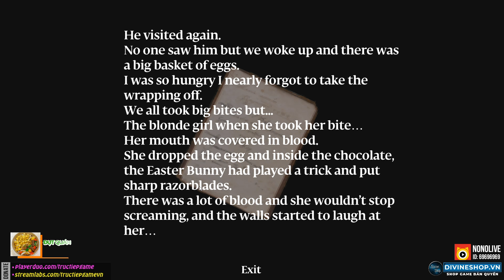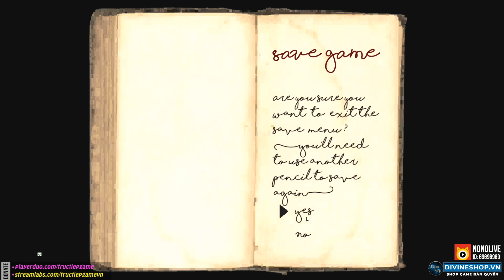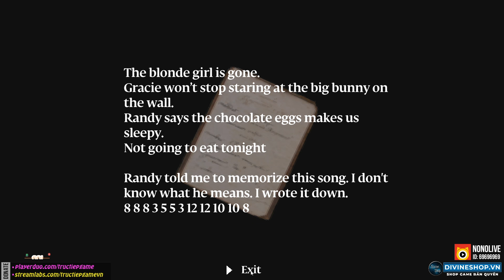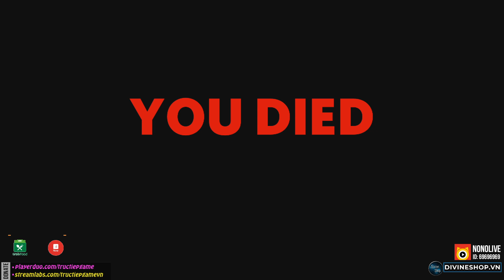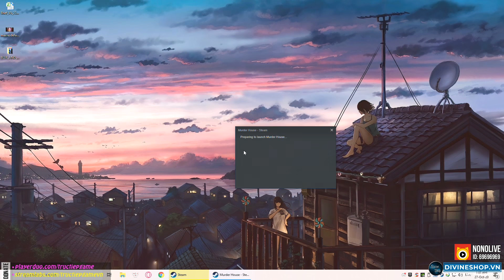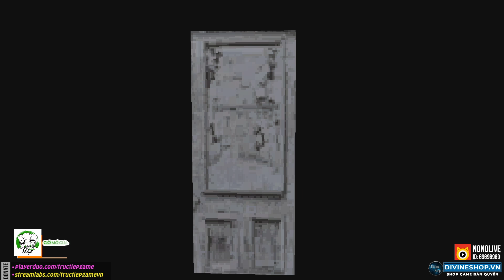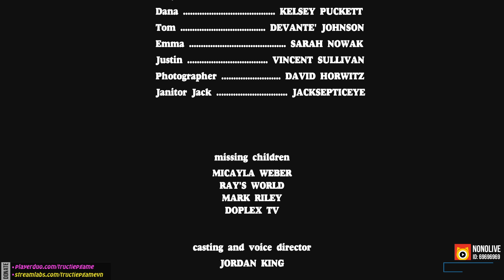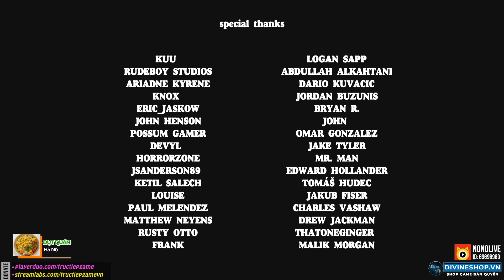Murder House END: PHÁ ĐẢO GAME KINH DỊ 30 NĂM TRƯỚC, HÓA RA KẺ PHẢN DIỆN CHÍNH LÀ...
Đây là game Murder House chơi trên kênh Trực Tiếp Game của tôi - Dũng CT trên Nonolive. Rất mong nhận được sự ủng hộ của ae.